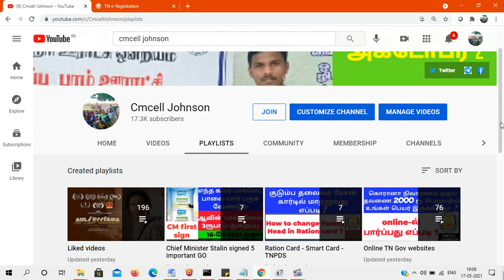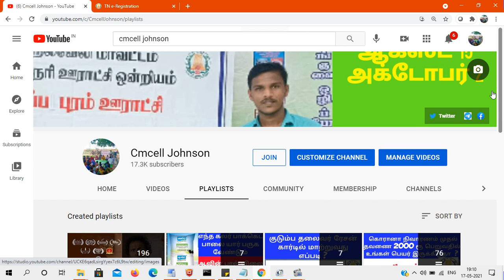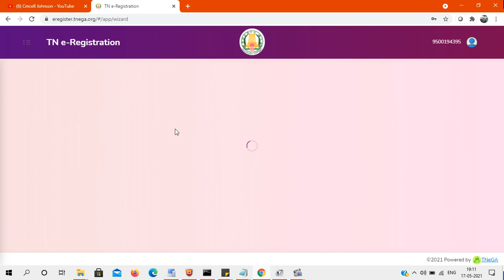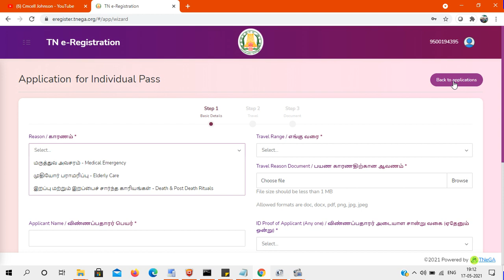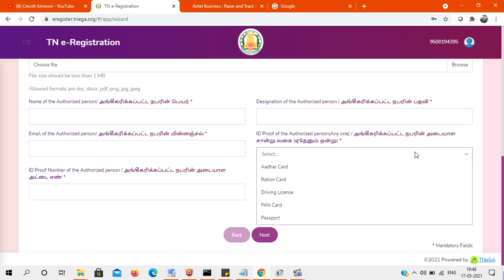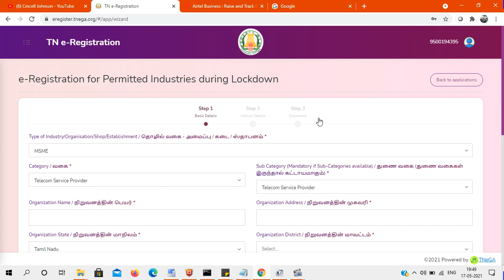How to Apply E-Pass for Company Work | தொழில் நிறுவனங்களுக்கு செல்ல இ-பதிவு விண்ணப்பிப்பது எப்படி